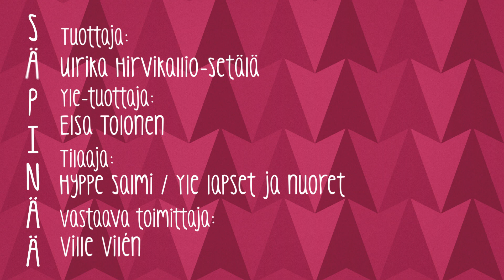Säpinää - Hullu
Tällä hetkellä on käynnissä Sekasin -kampanja missä halutaan tuoda esiin kuinka tärkeää mielenhäiriöistä puhuminen on, siksi Säpinää-jaksossakin puhutaan tänään hulluudesta. Muistakaa, että aina kannattaa puhua, aiheesta kuin aiheesta. Chatti löytyy täältä ja siellä voi puhua ihan mistä vaan.